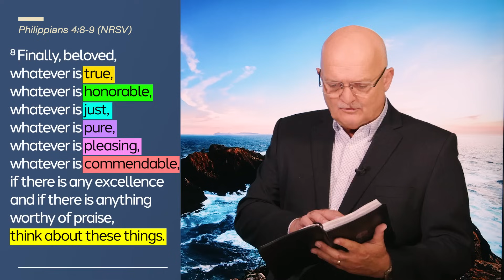Be Blessed by How You Think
2024 - The Power of New Beginnings | DAILY DEVOTIONAL